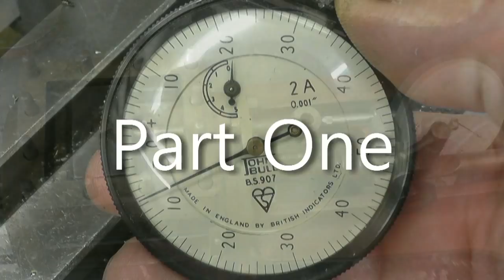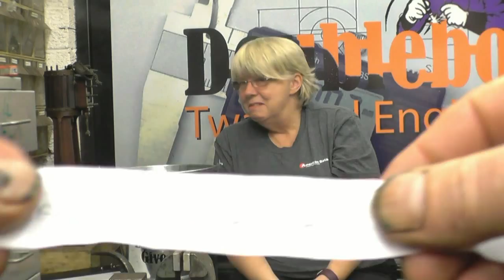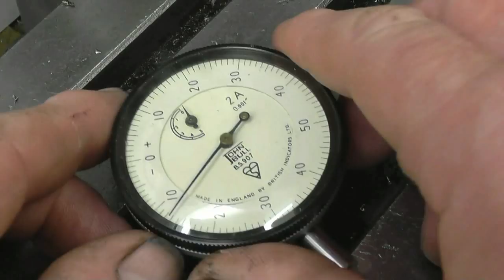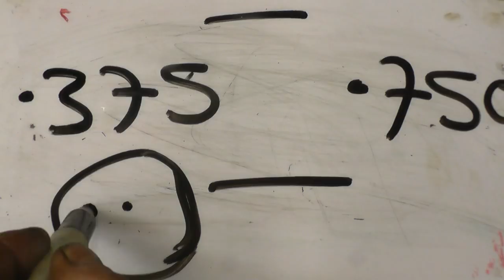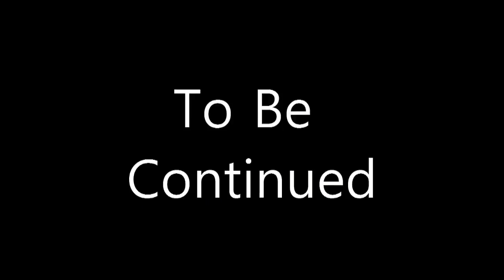SNNC 182 P1 Grinder mount Steam engine slide valve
More work on the vertical steam engine
DTI give away